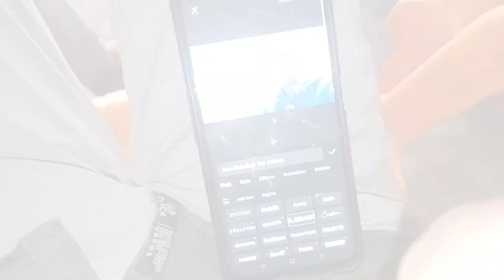😭अब नही देख😱 पाएंगे (नंदीमहाराज) 🙏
Jai gau mata ki 🚩
Welcome Back to my another New Vlog 🙂